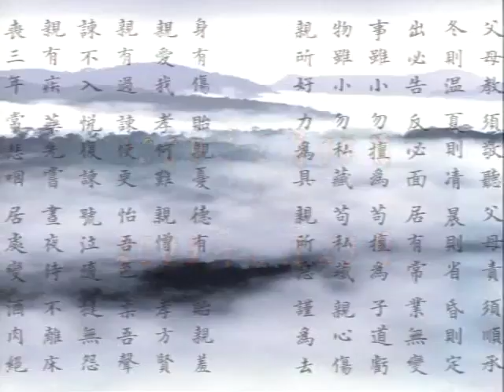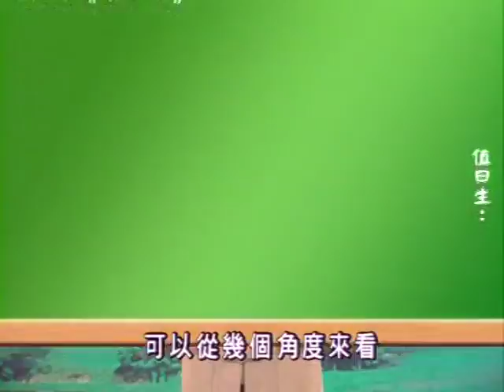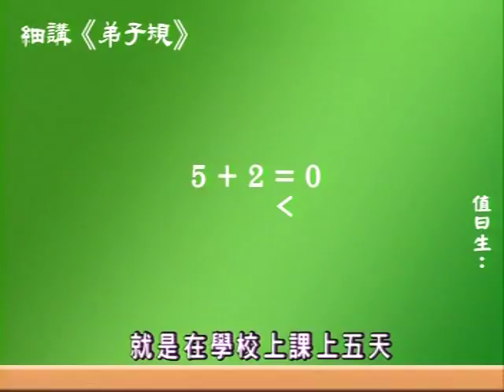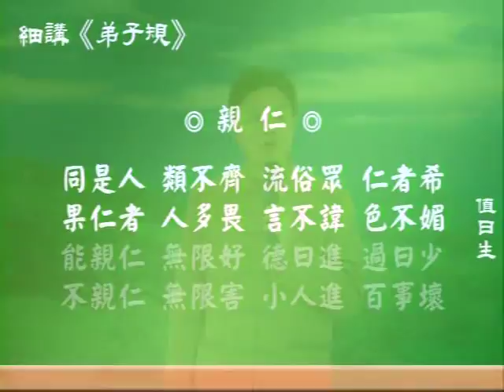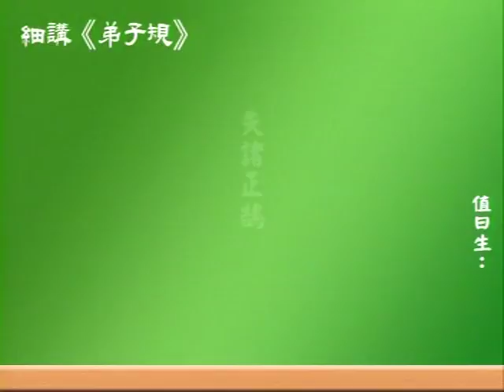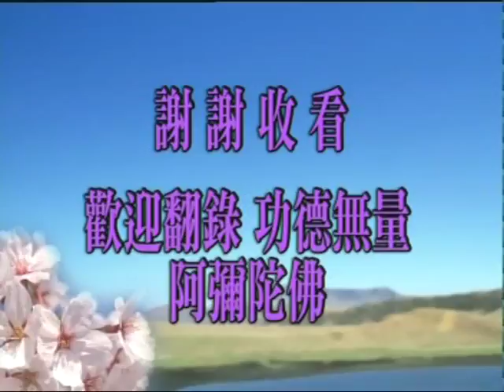幸福人生讲座 细讲《弟子规》 蔡礼旭主讲－39